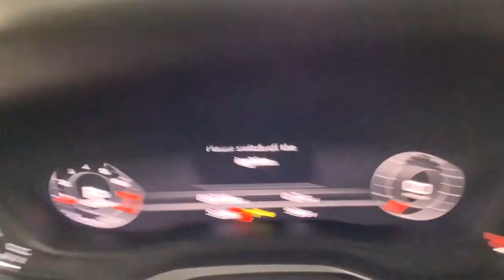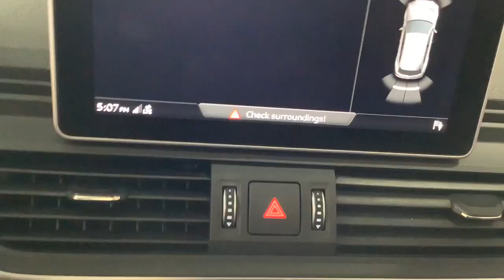2018 Audi Q5 Birmingham, Hoover, Pelham, Chelsea, Trussville, AL P8298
Florett Silver Metallic Used 2018 Audi Q5 2.0T Premium available in Hoover, Alabama at Benton Nissan of Hoover. Servicing the Birmingham, Pelham, Chelsea, Trussville, AL area.

*CLEAN CARFAX* BACKUP CAMERA *DEALER MAINTAINED* HEATED SEATS SERVICE RECORDS *NAVIGATION/NAV/GPS* *SUNROOF/MOONROOF* **LEATHER** *NEVER A RENTAL* *NON-SMOKER* Black w/Leather Seating Surfaces 12-Way Power Front Sport Seats 3-Step Front Seat Ventilation 3-Step Heated Front Seats ABS brakes Alloy wheels Audi Advanced Key Audi Connect CARE Audi Side Assist w/Pre Sense Rear Compass Driver Seat Memory Dual front impact airbags Dual front side impact airbags Electronic Stability Control Front Center Armrest Front dual zone A/C Full LED Headlights Heated Auto-Dimming & Power-Adjustable Mirrors Heated door mirrors High Gloss Window Surrounds Illuminated entry Leather Seating Surfaces Leather Shift Knob Leather steering wheel Low tire pressure warning Manual Rear Side Window Sunshades Navigation System Panic alarm Panoramic Sunroof w/Tilt/Slide & Power Sunshade Parking System Plus (Front/Rear Acoustic Sensors) Power Liftgate Power passenger seat Premium Plus Package Rear Cross Traffic Assist Remote keyless entry Roof rack Security system SiriusXM All Access Service Speed control Stainless Steel Door Sills Traction control Vehicle Exit Assist Warm Weather Package Wheels: 8 x 20 5-Spoke Segment Design.NISSAN OF HOOVER! YOUR FRIENDS IN THE CAR BUSINESS! HOME OF THE LIFETIME WARRANTYAwards:* 2018 KBB.com Best Buy Awards * 2018 KBB.com 10 Favorite New-for-2018 Cars * 2018 KBB.com Best Auto Tech Awards * 2018 KBB.com 10 Most Awarded Cars * 2018 KBB.com 10 Most Awarded BrandsBenton Nissan of Hoover is your friend in the car business!